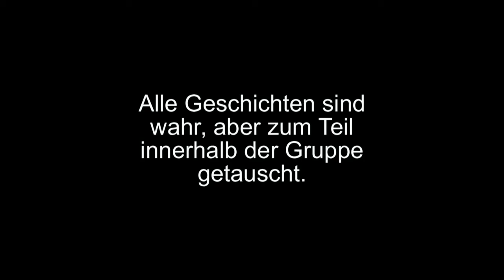Perspektivwechsel ||| Aktion 15 ||| Eure Message – Großes Kino ||| BBS Handel Hannover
Ein Film
von und mit:

Kevin a.k.a. Major
Darja
Jenny
Dalyne
Kerstin
Nick
Polina

Kamera: Aaron
Ton: Polina
Sozial Media: Dalyne

Der Film ist entstanden
an der
BBS Handel Hannover

im Rahmen von

Eure Botschaft - Großes Kino

als Teil der

Aktion 15

des

Netzwerk Verstärker

durchgeführt von

Susan Djahangard
und
Markus Gustav Brinkmann